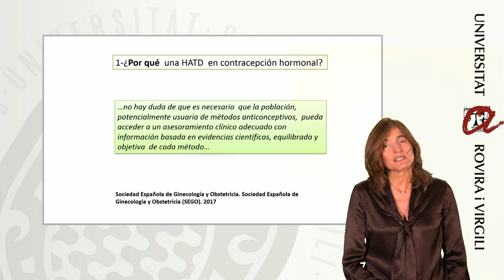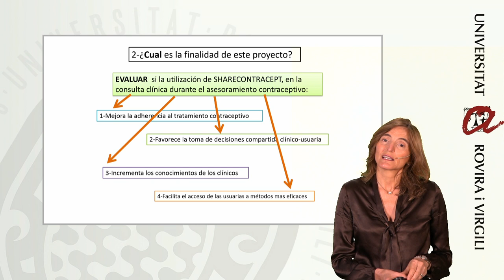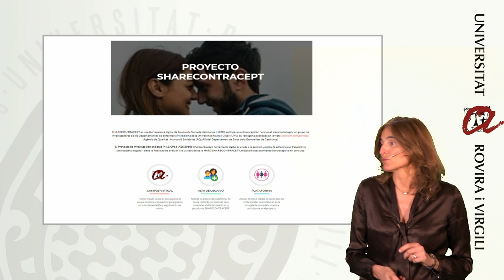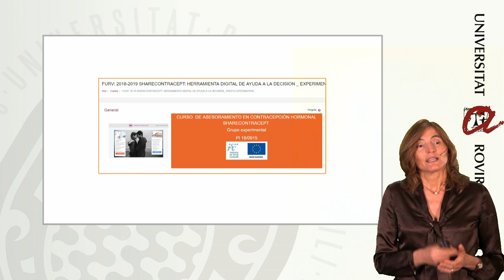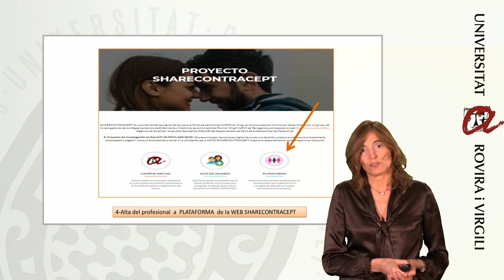El proyecto SHARECONTRACEPT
Descripción de la naturaleza del proyecto y el papel del profesional participante en el mismo.